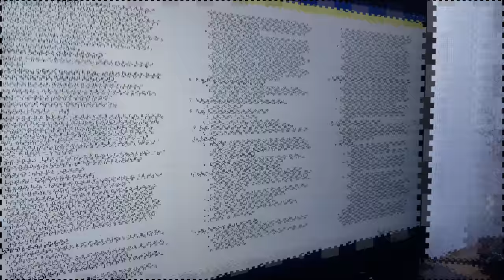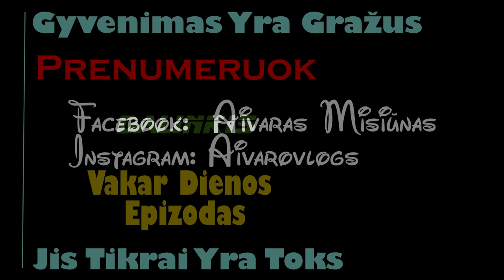Mediniai Bajeriai | AIVARAS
Laiką praleidome tikrai gerai, iš pradžių mokslai, po to fun stuff. O tai puikiai susiderina :) Ačiū jums už jūsų palaikymą :) Su TK praleistas laikas buvo pasakiškas, nes pakalbėjome žiauriai daug apie viską :) Iki ryt :)

"GYGJTYT"